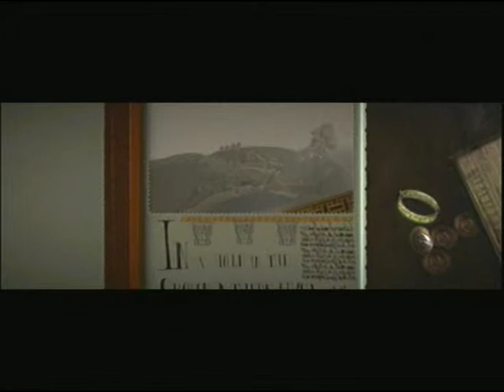LittleBigPlanet 2 - The Hobbit - An Unexpected Party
COMING IN 2012 a 85 minute film THE HOBBIT. In a hole in the ground there lived a Hobbit. Bilbo Baggins gets an unexpected person knocking on his door. LittleBigPlanet 3, LBP 3, LBP2, LittleBigPlanet , Little Big Planet 2 videos, LBP 3, LBP 2, LittleBigPlanet 2, Little Big Planet, Little Big Planet 3, LBP, LittleBigPlanet3, LittleBigPlanet2, LittleBigPlanet 1, LittleBigPlanet1